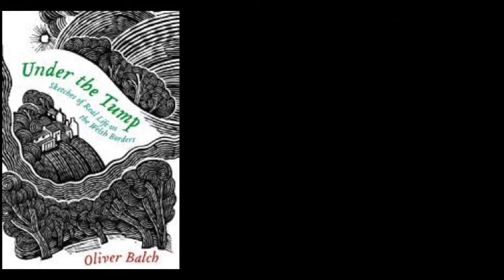Under the Tump: Sketches of Real Life in the Welsh Marches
Hay-on-Wye is world famous as the Town of Books. But when travel writer Oliver Balch moved there, it was not just the books he was keen to read, but the people too.

After living in London and Buenos Aires, what will he make of this tiny, quirky town on the Welsh-English border? To help guide him, he turns to Francis Kilvert, a Victorian diarist who captured the bucolic rural life of his day. Does anything of Kilvert's world still exists? And could a newcomer ever feel they truly belong?

With empathy and humour, Balch joins in the daily routines and lives of his fellow residents. What emerges is a captivating, personal picture of country life in the 21st century. Some things haven't altered for centuries, while others are changing at an alarming pace.

Written with his trademark vivid, reportage style, Balch's journey sees him meet with a king and his courtiers, publicans, hippies, mayors, old widows and young farmers.

In an increasingly mobile, urban world, Under the Tump is a timely, honest account of Balch's attempt to put down roots in a community not yet his own.